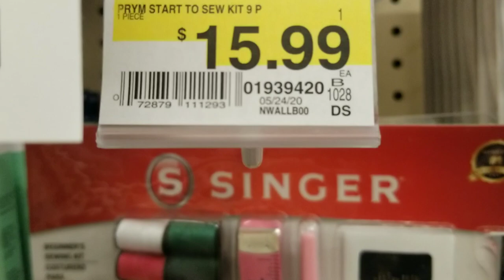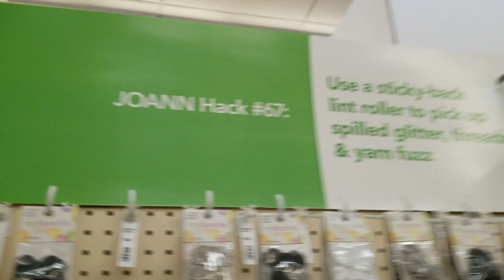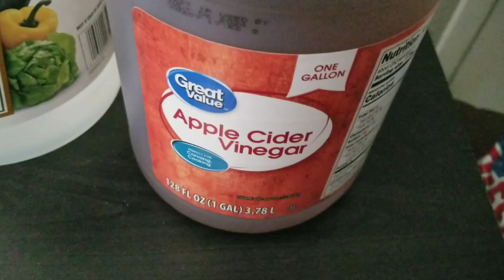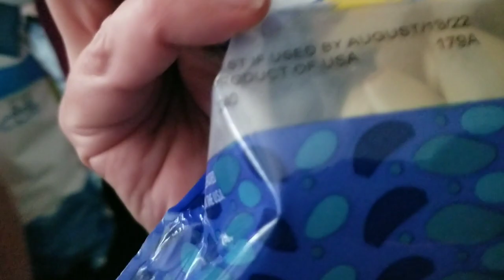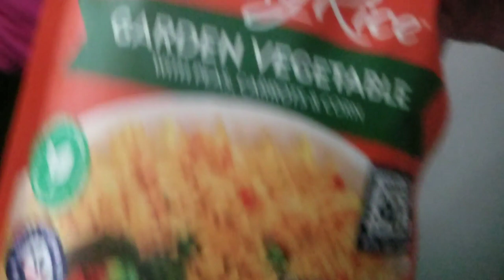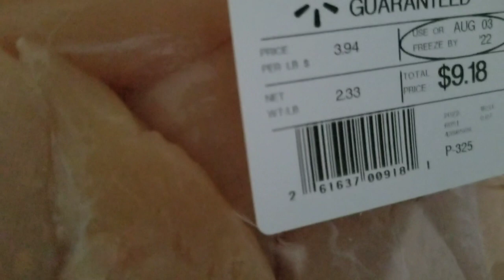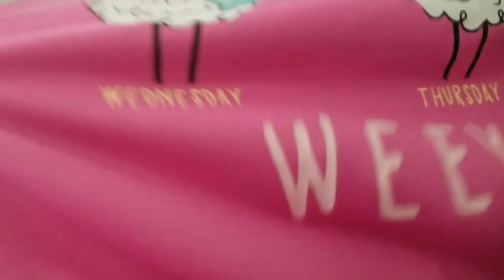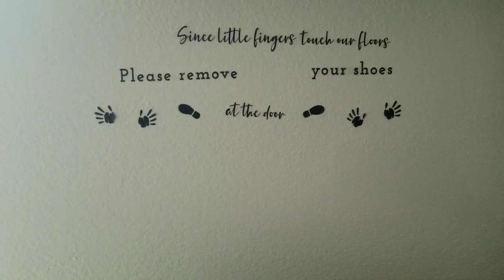Walmart Joann Fabrics and Crafts Tuesday Haul Arby's Roast Beef Lunch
Tuesday Walmart Haul New Shorts and Sleepwear Chicken Tenderloins Vanilla Frosting just to name a few, Stop at Joann Fabrics for an iron on patch for clothing repair Arby's Roast Beef Sandwich and Curly Fries for lunch Wayfair Furniture coming soon a new 9 drawer dresser Follow me on Instagram @kimmia574